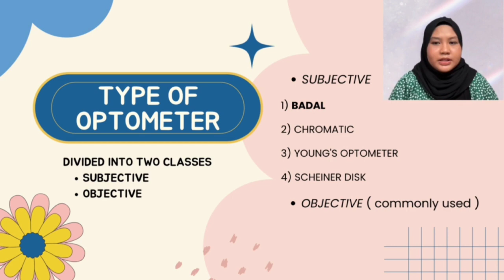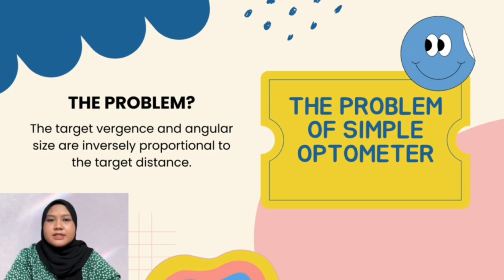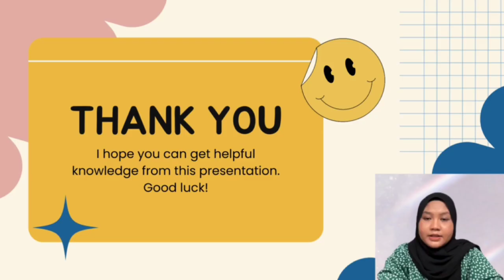Instrument optics - Badal's optometer